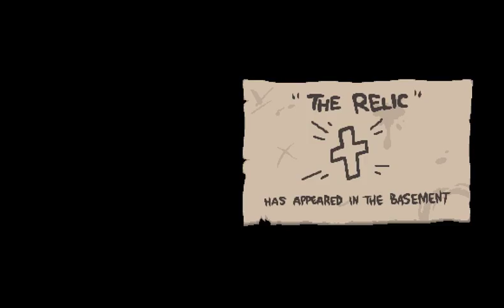TheOwlHat Plays! The Binding Of Isaac Afterbirth - Episode 70